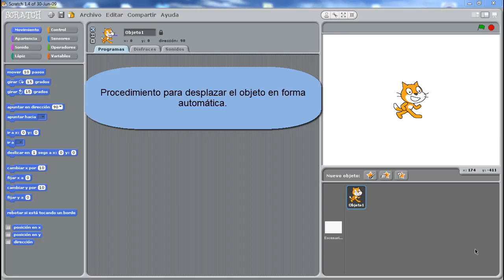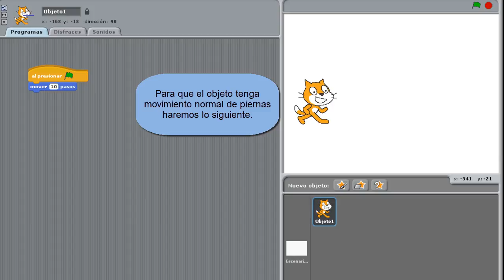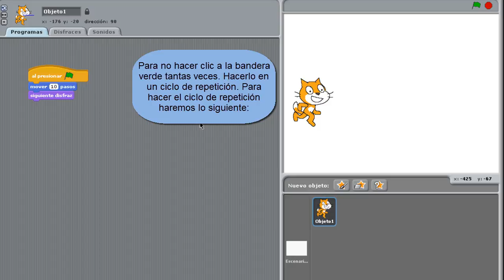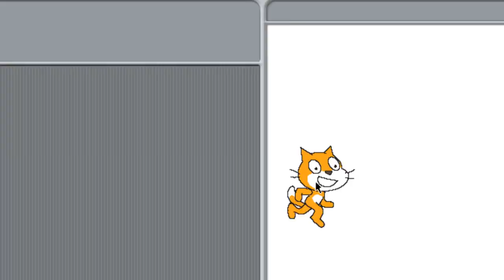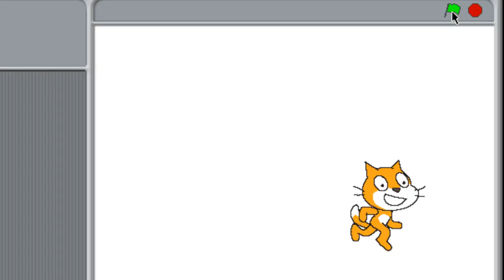Scratch - Movimiento de objetos con cambio de disfraz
Video tutorial de Scratch. Se muestra cómo comenzar a programar el movimiento de un objeto, cambiando su disfraz.